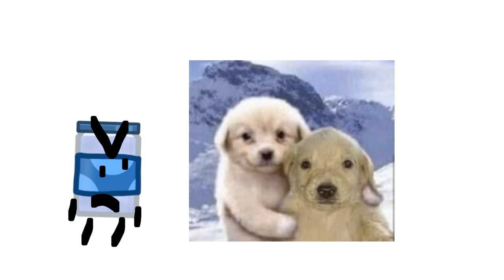CFAN 8 - Challenge 1: sheepbot marriage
challenge: put crystals in safe place idk

result: 1st / 27th